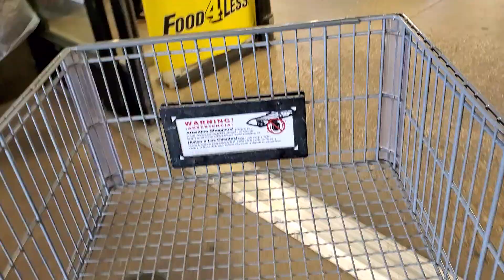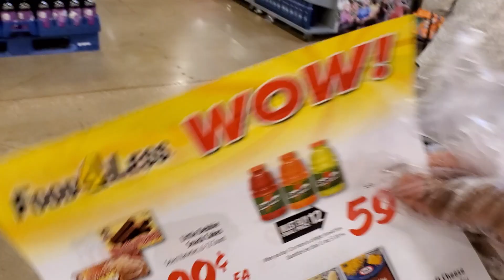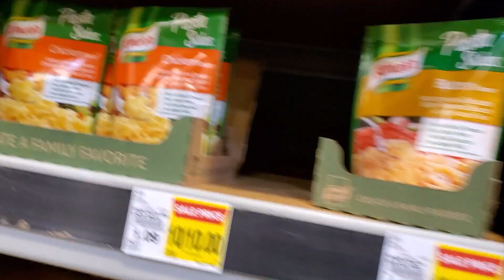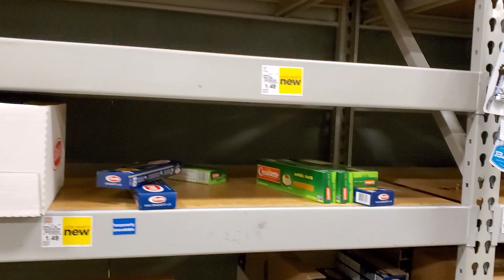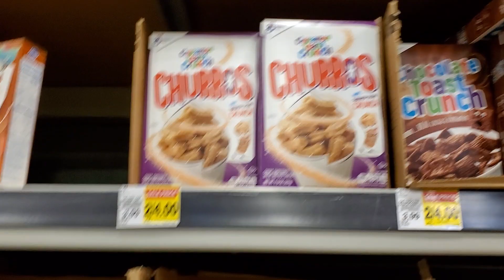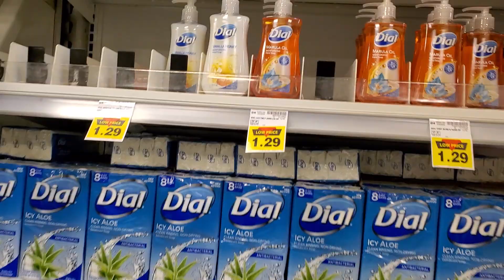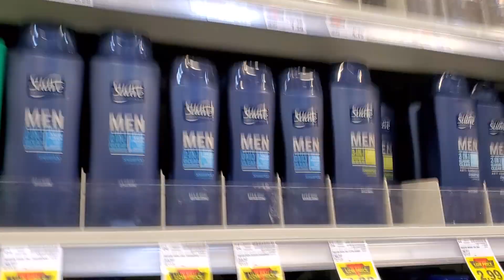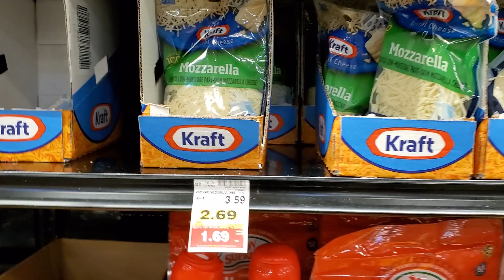FOOD 4 LESS || KROGER || 5 FOR 5 MEGA EVENT || FANTASTIC SALE || FREEBIES || IVY'S COUPON CAMP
This is a video about food 4 less and Kroger mega event 5 for 5 mega event fantastic sale and freebies.

This walkthru is to assist you in achieving your goal of budgeting and stockpiling and learning how to choose foods and household essentials to maximize your budget and add to your stockpile.

food 4 less,
food 4 less near me,
food 4 less hours,
food 4 less delivery,
food 4 less stockton ca,
food 4 less los angeles ca,